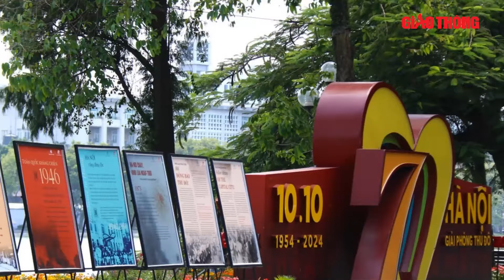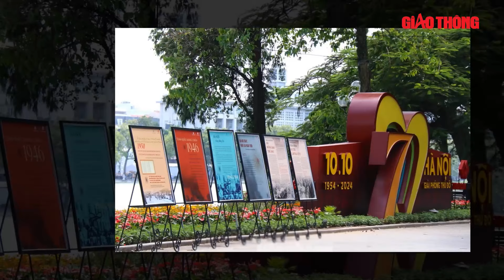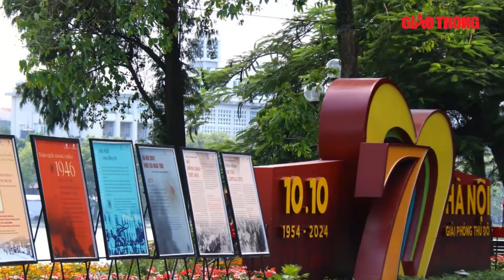Thời sự nóng: Bắt Trưởng Phòng Cảnh sát kinh tế Công an tỉnh Bắc Kạn vì mua bán ma tuý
BGT | Ngày 7/10, Cơ quan CSĐT Bộ Công an vừa khởi tố bị can, lệnh bắt tạm giam đối với Thượng tá Tống Văn Công, Trưởng phòng Phòng Cảnh sát Điều tra tội phạm về tham nhũng, kinh tế, buôn lậu, môi trường, Công an tỉnh Bắc Kạn về hành vi “Mua bán trái phép chất ma túy”.
Cảm ơn quý vị và các bạn đã quan tâm theo dõi bản tin hàng ngày của Báo Giao Thông. Báo Giao Thông sẽ liên tục thông tin đến quý vị và các bạn những thông tin mới nhất về tình hình an ninh trật tự - xã hội trong các bản tin trong ngày.

- Địa chỉ tòa soạn: Số 2, Nguyễn Công Hoan, Ba Đình, Hà Nội